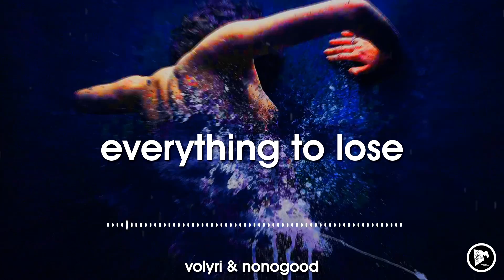Volyri & NONOGOOD - Everything To Lose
Artist: Volyri & NONOGOOD
Title: Everything To Lose
Genre: Future House
Label: On The Way Records
Year: 2024